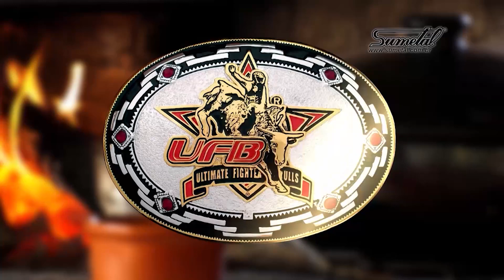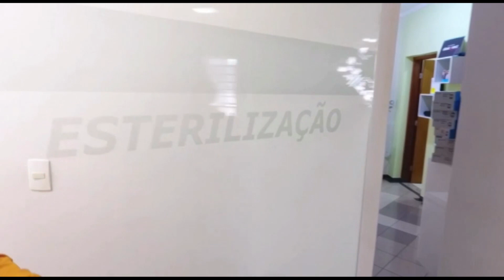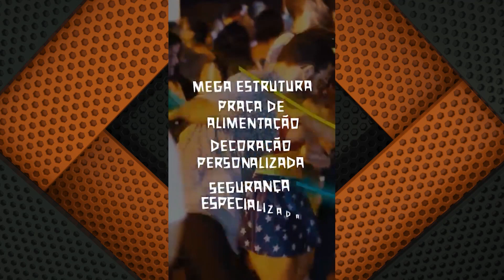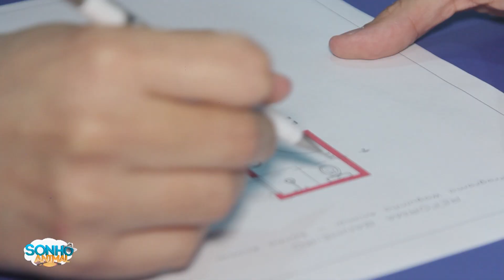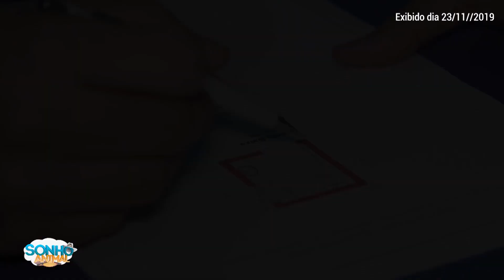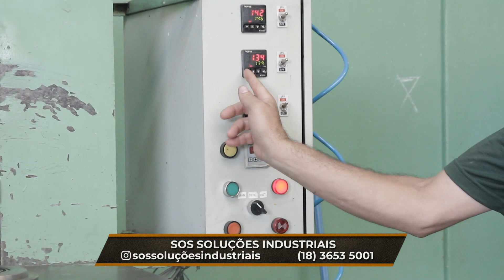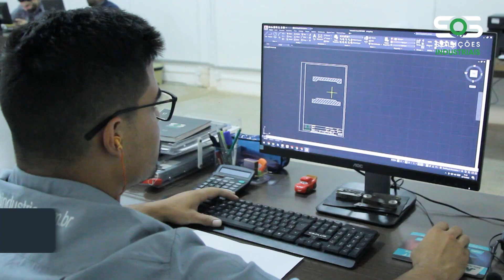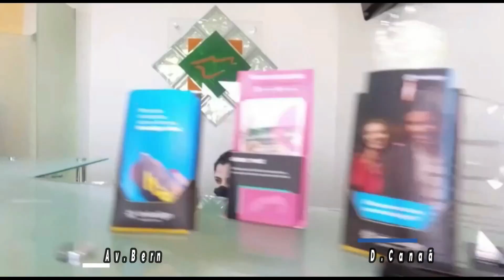Programa Waguinho Animal - (04-02-2023)